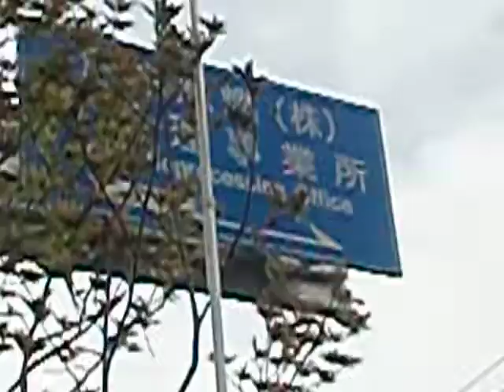Nipponzan Myohoji Anti-Nuclear Fasting and Prayer Vigil Part 2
at the Rokkashomura Nuclear Reprocessing Plant (Aomori Pref., Japan) on May 2nd, 2013